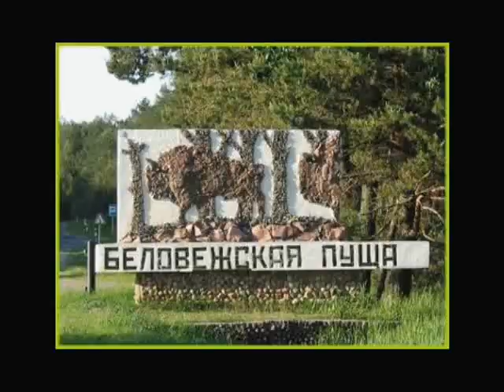.Беловежская пуща.Песняры.Право з/записи -The Orchard Music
Право з/записи -The Orchard Music.  Мелодия и текст  А. Н. Пахмутовой и Н. Н. Добронравова.

"Заповедный напев, заповедная даль.
Свет хрустальной зари, свет над миром встающий.
Мне понятна твоя вековая печаль,
Беловежская пуща, Беловежская пуща.

Здесь забытый давно наш родительский кров,
И, услышав порой голос предков зовущий,
Серой птицей лесной из далеких веков
Я к тебе прилетаю, Беловежская пуща.

Многолетних дубов величавая стать.
Отрок-ландыш в тени, чей-то клад стерегущий...
Дети зубров твоих не хотят вымирать,

Неприметной тропой пробираюсь к ручью,
Где трава высока, там, где заросли гуще.
Как олени, с колен, пью святую твою
Родниковую правду, Беловежская пуща.

У высоких берез свое сердце согрев,
Унесу я с собой, в утешенье живущим,
Твой заветный напев, чудотворный напев,